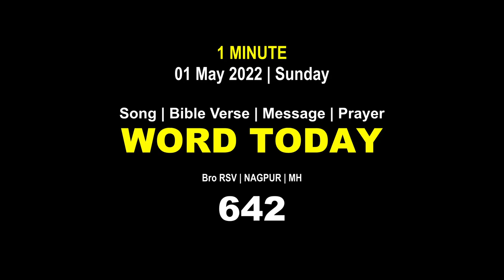Word Today-642 | Bro RSV | One-Minute Video Message (Malayalam) | 01 May 2022